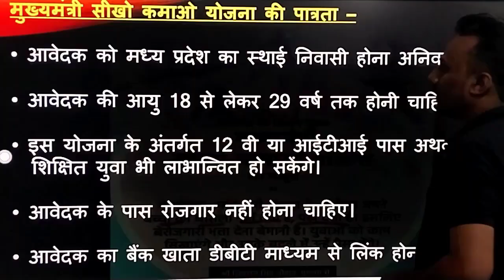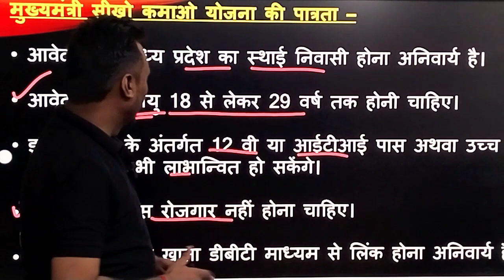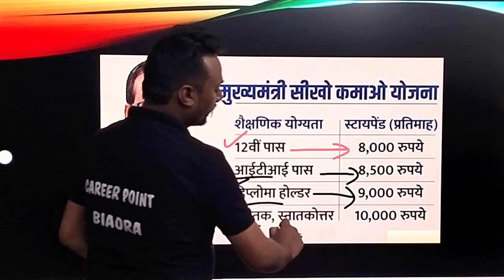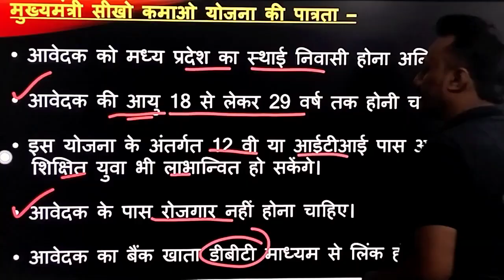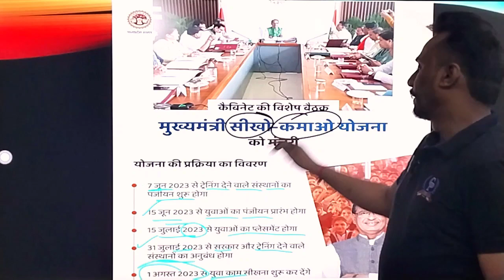MP SEEKHO KAMAO YOJANA | मुख्यमंत्री सीखो-कमाओ योजना | वो सबकुछ जो आपका जानना ज़रूरी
videos link :-

हिंदी की ABCD...